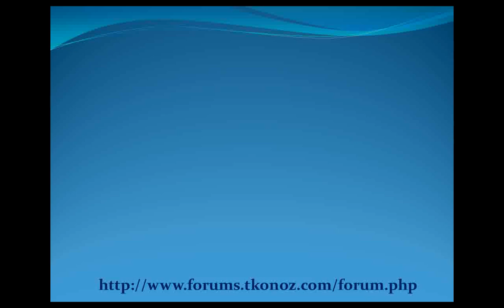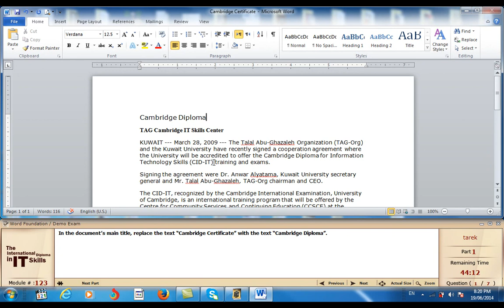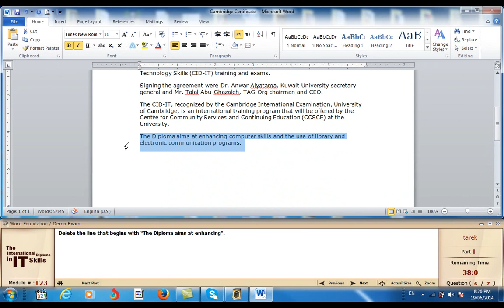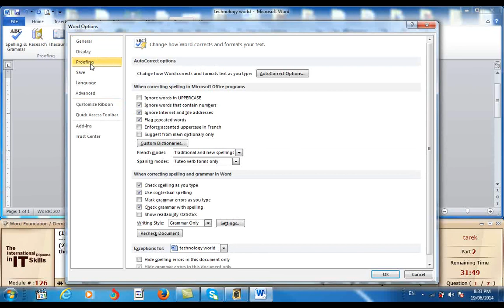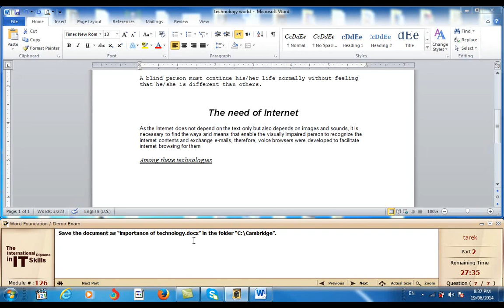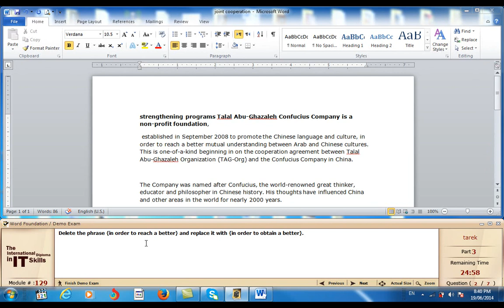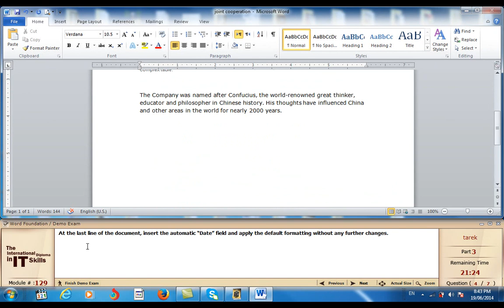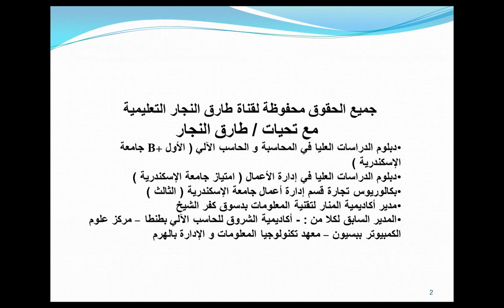حل كامبردج وورد 2014 باللغة الانجليزية الاصدارة 4.0.0.3 Cambridge Exams Test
يتناول هذا الفيديو التدريب على حل اختبار كامبردج  وورد ديمو 2014 Word باللغة الانجليزية الاصدارة الحديثة 4.0.0.3 لاول مرة في جميع المواقع
لتحميل النسخة الحديثة كامبردج 2014 اضغط علي الرابط التالي :-
و لمشاهدة باقي فيديوهات شرح الموديولات الاخري اضغط على الروابط التالية :-